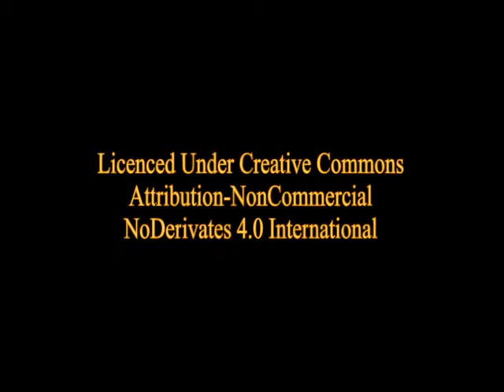The Secret Agent by Joseph Conrad: Chapter 6 - Part 1